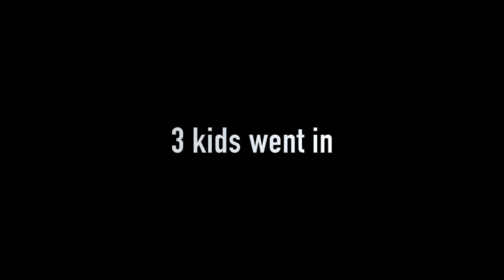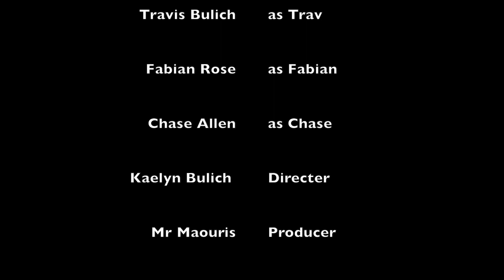It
Catskill central school district hold the Media Camp each summer.  Participation in the camp has steadily increased each year, we now host over 50 students.

The culminating event for the camp is the Media Camp film festival held at the Community Theatre.